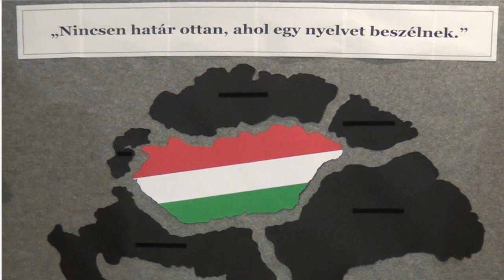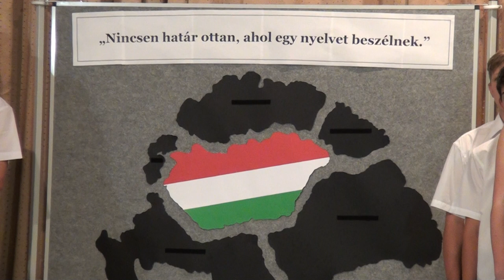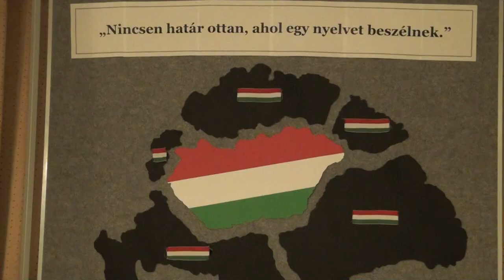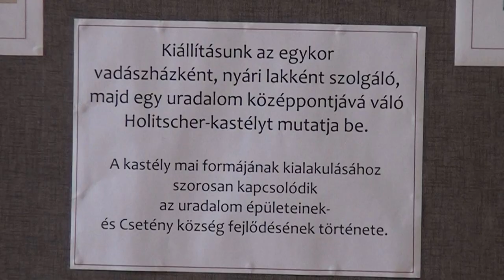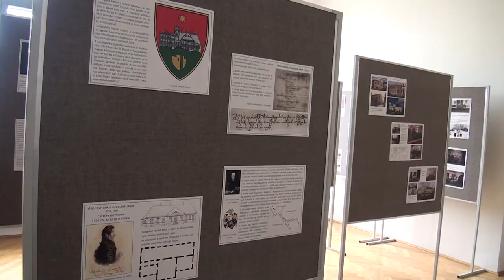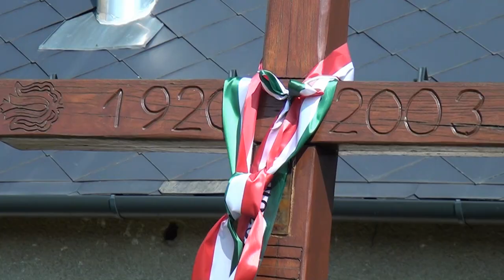A Nemzeti Összetartozás Napja, Csetény, 2023.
Megemlékezés az I. Világháborút lezáró, hazánk számára igazságtalan Trianoni Békeszerződés aláírásáról, koszorúzás.
A műsort a Csetényi Vámbéry Ármin Általános Iskola tanulói adták.
Továbbá a Sári Attila által összeállított a Holitscher kastély múltját bemutató kiállítás megnyitása.